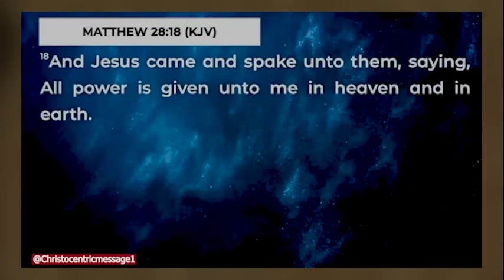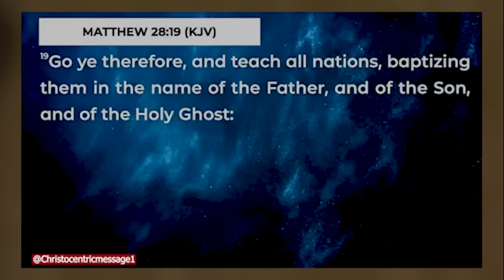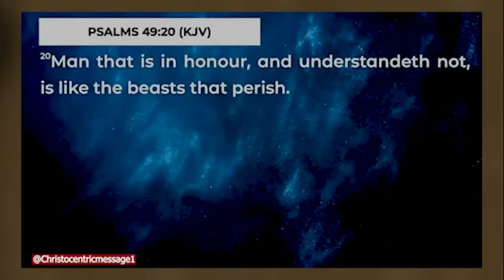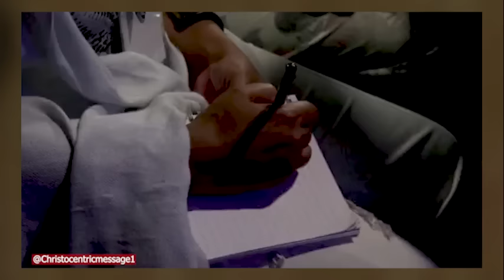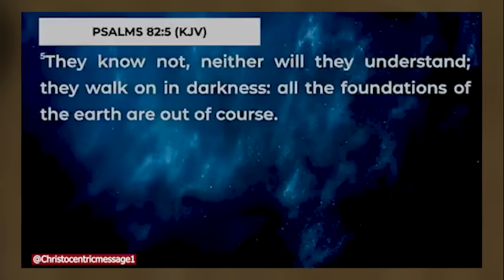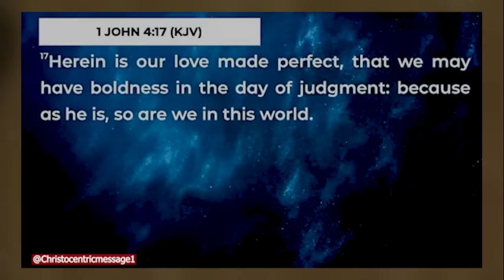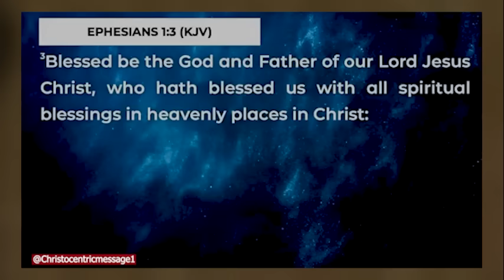MAY THIS BECOME YOUR LANGUAGE THIS WEEK - APOSTLE JOSHUA SELMAN